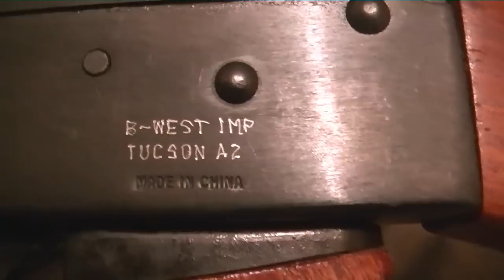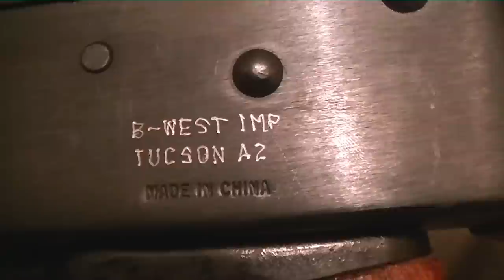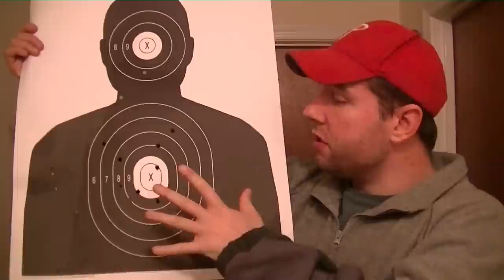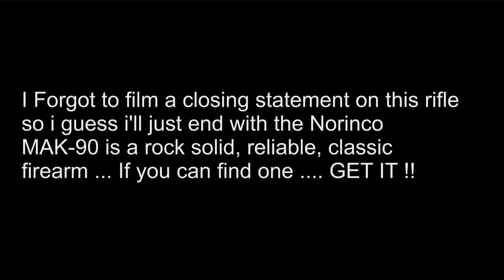Norinco MAK-90 review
My review of a classic Norinco MAK-90 type 56 AK-47.